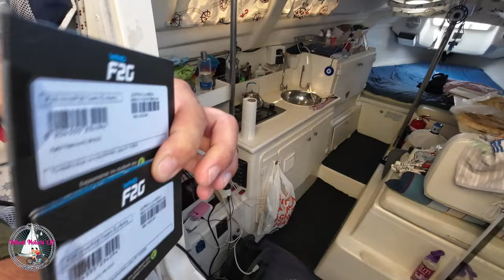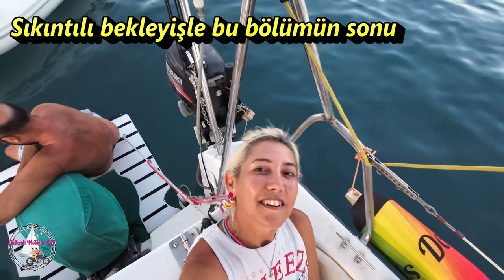YELKENLİMİZ DORİS ile 2023- No:11 - SYMI ADASINA GİDEBİLECEK MİYİZ - YELKENLİ VE MOTORLU ÇİFT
Selamlar sevgiler Doris fanlari, 8 metrelik yelkenlimiz bizim yüzen yazlık evimiz olmak üzere denize kavuştu, maceralara hazırız. Sizlerle paylaşmaya da hevesliyiz biliyorsunuz. Bu sezonda da bizi yalnız bırakmadığınız için teşekkürler. Malum Euro uzay ligine çıktığı için önce Türk koylarında kalmayı planladık. Ancak gezi sevdamız Symi'ye attı bizi.

Bu videoda instagram hesabında yaptıgımız ankete göre Symi adasına geçmeye karar veriyoruz.Karar veriyoruz da acaba çıkabiliyor muyuz yola?Büyük küçük pek çok aksilikler peşimizi bırakmıyor. Bazılarına çözüm üretiyoruz, bazılarına elden bir şey gelmiyor .